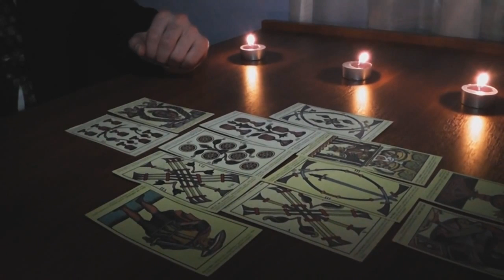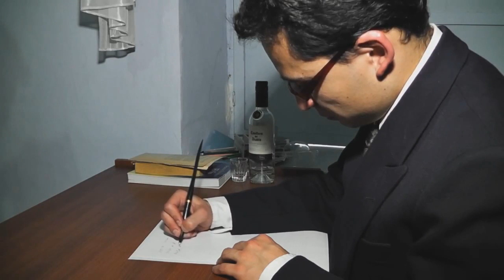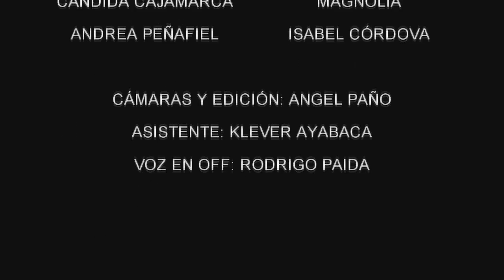César Dávila Andrade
Vida y muerte de Dávila Andrade.